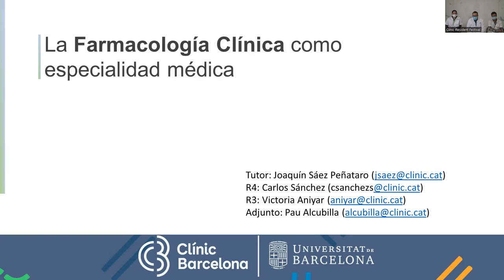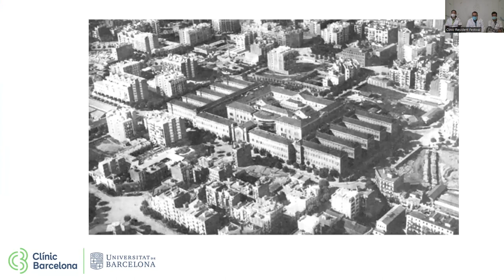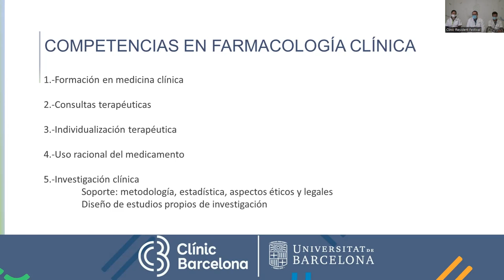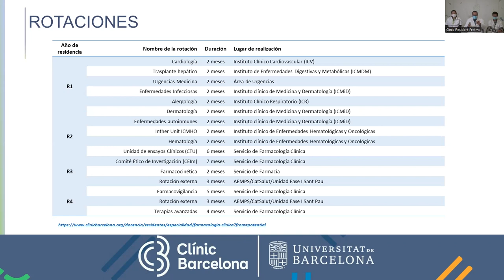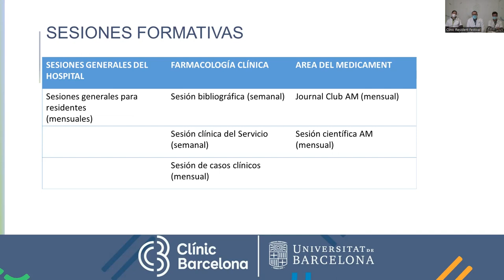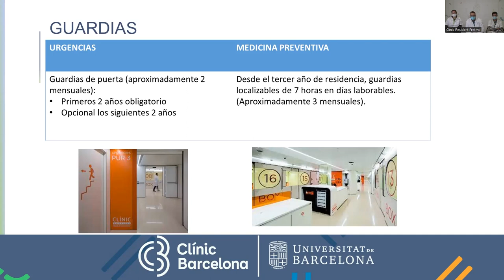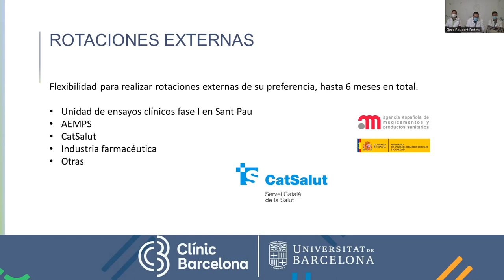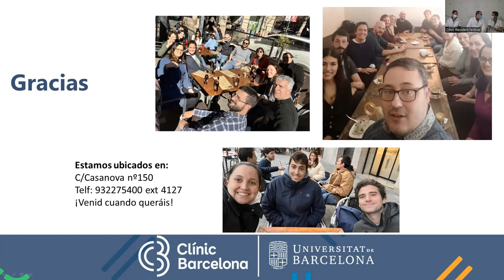CLÍNIC Resident Festival 2023 | Farmacología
Jornada de puertas abiertas de la especialidad de Farmacología.

Jornada de portes obertes de la especialitat de Farmacologia.

Per conèixer els itineraris formatius i saber com és fer la residència al Clínic, més informació en aquest enllaç